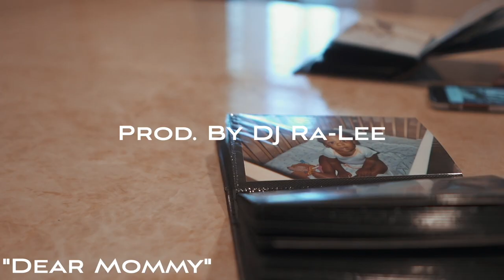Diffrnt Breede - Dear Mommy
Video shot in honor of all mothers and women who sacrifice day after day for those they love. To women around the world: your birthday and Mother’s Day may be your scheduled “day”, but your loved and appreciated 365 days 24/7.

Directed By: Diego Gordon & Prod. By: DJ Ra-Lee